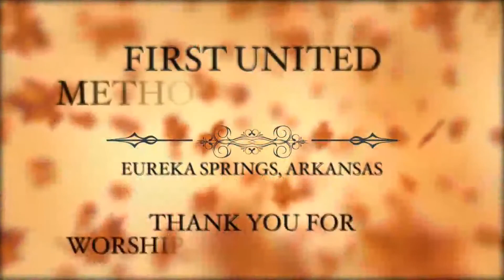November 7, 2021 Worship Services